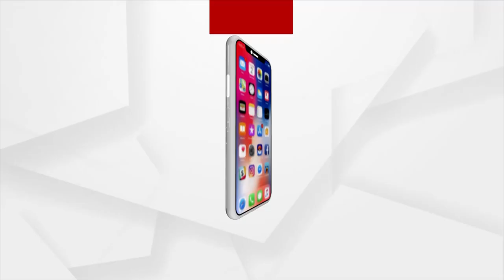କଳାହାଣ୍ଡି ଗସ୍ତରେ ପୋଲିସ ଡିଜି ଅଭୟ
କଳାହାଣ୍ଡି ଜିଲ୍ଲା କୁ ପୋଲିସ ମହାନିର୍ଦ୍ଦେଶକ ଅଭୟ ଙ୍କ କଳାହାଣ୍ଡି ଦିନିକିଆ ଗସ୍ତ  ରେ ଆସି ଭବାନୀପାଟଣା  ଆରକ୍ଷୀ ଅଧିକ୍ଷକ ଙ୍କ କାର୍ଯ୍ୟ।ଲୟ  ଠାରେ ସ୍ୱତନ୍ତ୍ର  ମାଓ ଓ କୋଭିଡ ପରିସ୍ଥିତି ର ସମୀକ୍ଷା  କରିଛନ୍ତି ।ଏହାସହ ଜିଲ୍ଲା ଗୋଇନ୍ଦା ଓପେରସନଲ କେନ୍ଦ୍ର କୁ ଉଦ୍ଘାଟନ କରିଛନ୍ତି